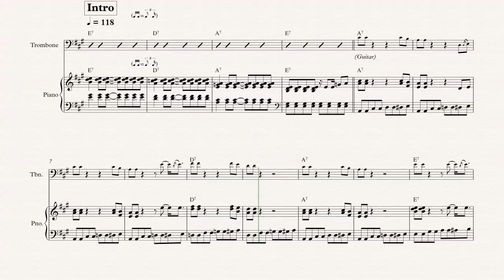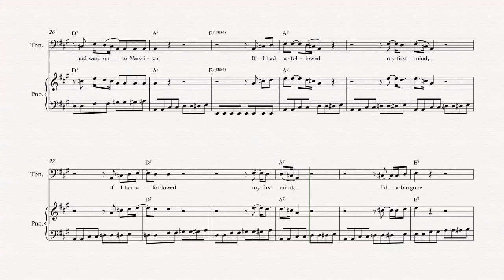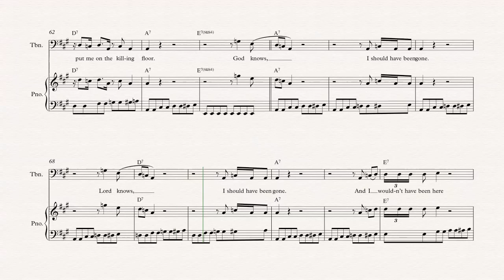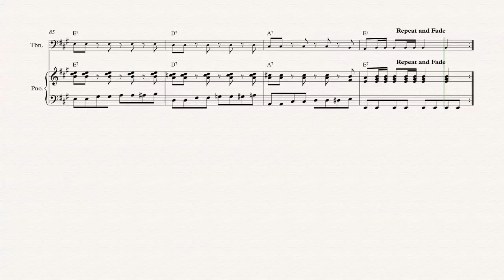Trombone - Killing Floor - Howling’ Wolf - Sheet Music, Chords, & Vocals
Trombone sheet music, chords, and vocals of Killing Floor - Howling’ Wolf

Learn to play Killing Floor and play along!